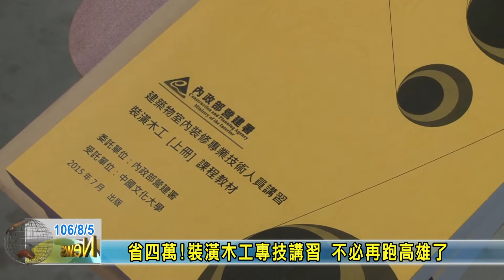20170805 省四萬!裝潢木工專技講習 不必再跑高雄了